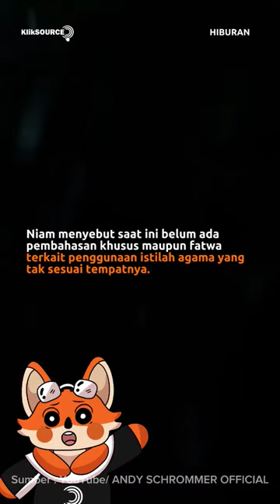Film 'Kiblat' Tuai Polemik, Ini Tanggapan MUI